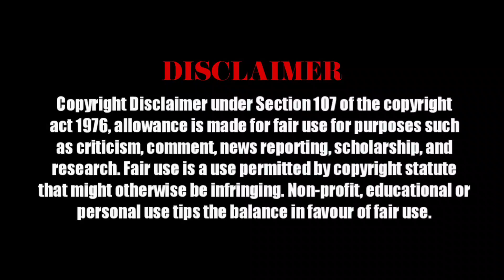LEO - OFFICIAL GLIMPSE | ThalapathyVijay | LokeshKanakaraj | Anirudh | 7 Screen Studio